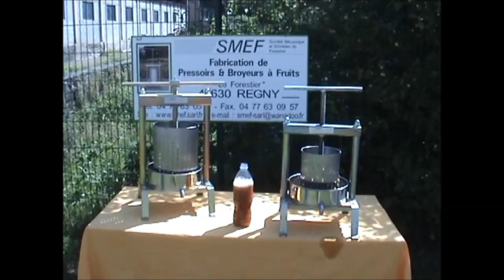Pressoirs et broyeur à fruits SMEF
Voici une vidéo qui montre le fonctionnement du broyeur et des pressoirs à fruits fabriqués par la société SMEF (Fabrication française).
Dans cette vidéo vous retrouvez le broyeur tout inox aussi que le pressoir 4 litres. Vous pouvez constater la qualité et la robustesse des produits.
D'autres modèle disponible 8,5 litres, 20 litres, 40 litres, 70 litres, un pressoir à huiles.
Tous les modèles sont composés d'inox